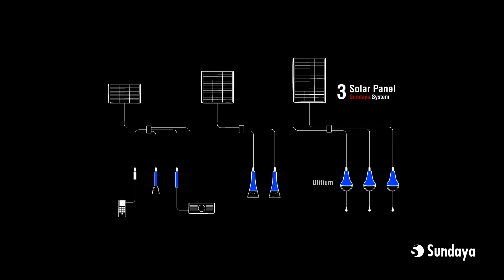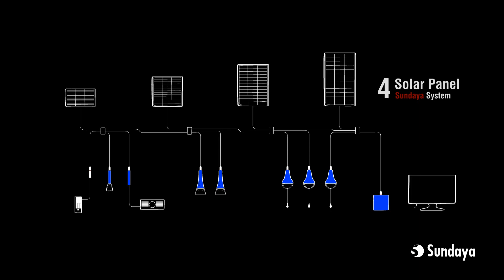Sundaya Solar Energy Kit Ranges • An Animation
A detailed animation that shows each of Sundaya's different Plug & Play kit systems. From Portable Kits, to Lighting Kits, to Advanced Sundaya Kit Systems.

For more details about Sundaya's innovative and affordable clean energy solutions